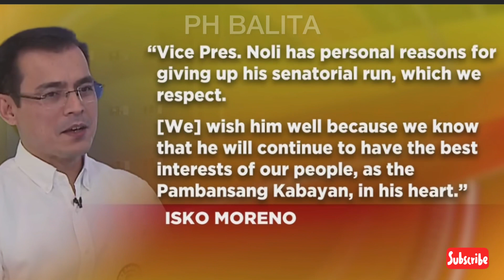KABAYAN NOLI DE CASTRO NAG BACK-OUT NA SA PAGTAKBO SA SENADO! YORME ISKO MORENO BINUNYAG ANG DAHILAN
Nag Withdraw sa kanyang Senatorial Bid ang dating Vice President at broadcaster na si Noli De Castro. Sa isang panayam sinabi ni Manila City Mayor Isko Moreno na personal umano ang dahilan ng Broadcaster sa pag atras sa pagtakbo nito sa Senado.